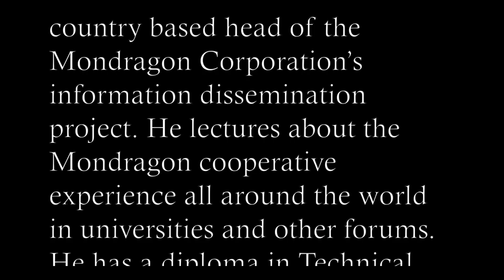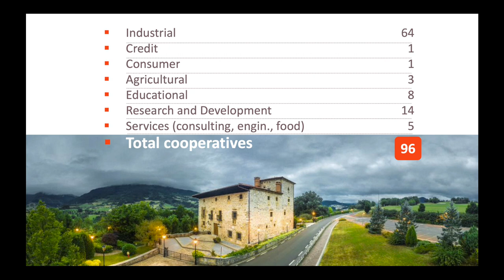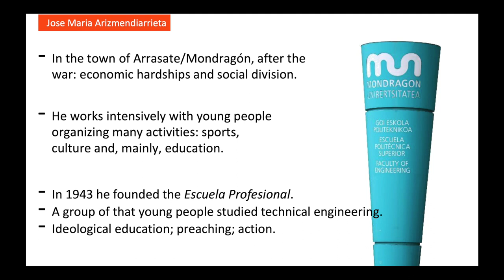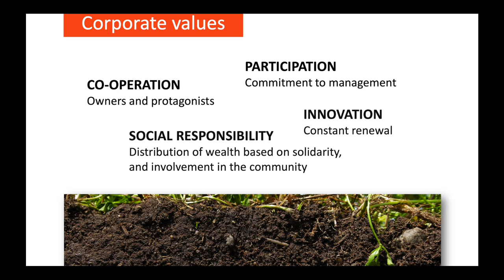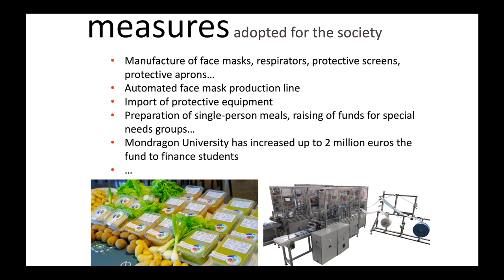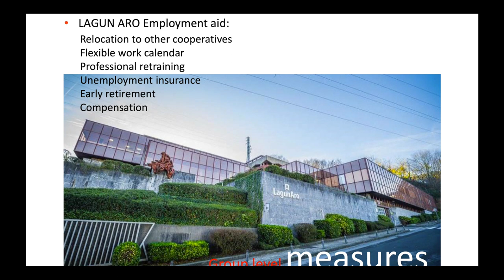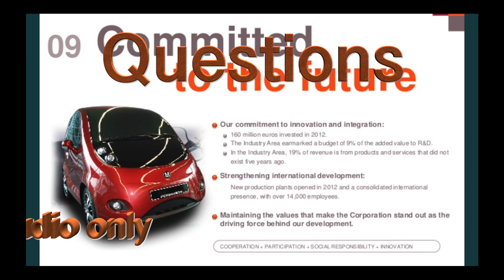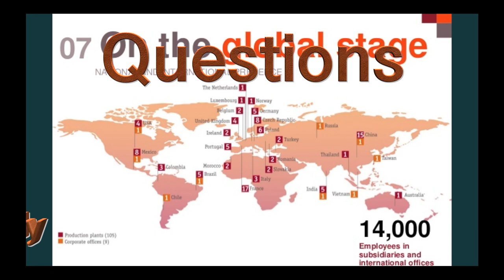Ander Etxteberria Mondragon Upload